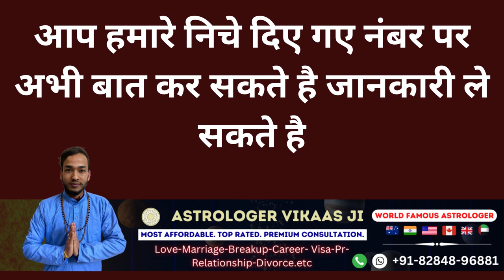वशीकरण के बाद खुद अपने कपड़े उतार देगी हर कुछ करेगी आपके साथ जब तक आप चाहो वशीकरण होगा